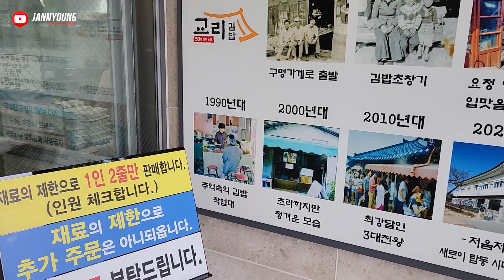이제는 추억으로 먹는 경주 대표 맛집 교리김밥~캠핑카여행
김밥으로 건물 세운 경주 맛집 교리김밥
정말 오랜만에 방문해보았습니다~